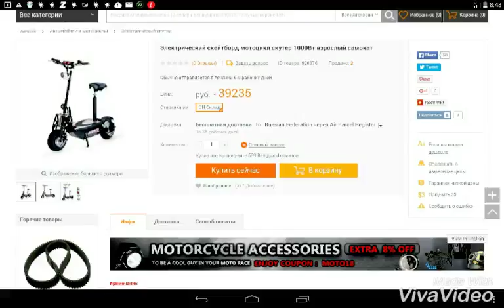Электрический скутер с бесплатной доставкой из Китая